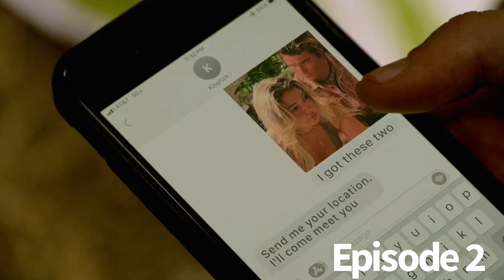Outer Banks Season 3 Episode 2 The Bells Recap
A recap of Outer Banks Season 3, Episode 2. The Bells